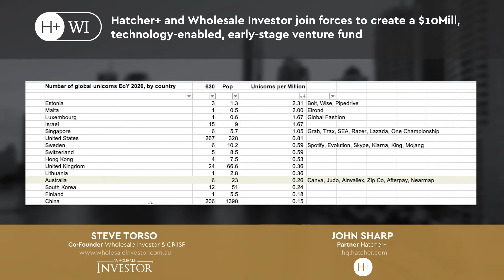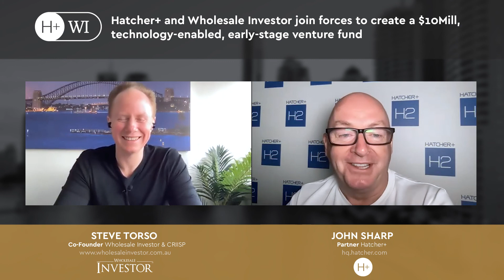Hatcher+ and Wholesale Investor join forces to launch $10M fund targeting Australian & NZ startups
Hatcher+ is pleased to announce the launch of the Hatcher+/Wholesale Investor early-stage venture fund - a strategic partnership raising $10M to be invested into over 50 Australian/NZ startups, with an allocation of funds reserved for international startups.

The H&WI Fund will focus on investments into innovative technologies ranging from the formation stage to those in the Series A stage. The partnership will utilise existing connections to build a strong deal flow and provide exclusive access to pioneering technology.

Through Hatcher+ VAAST™ (Venture As A Service Technology) platform and Wholesale Investors’ proprietary CRIISP™ platform, investee companies are expected to benefit from greater access to capital, ecosystem partners, and international strategic growth opportunities.